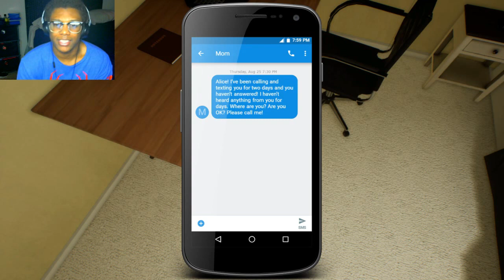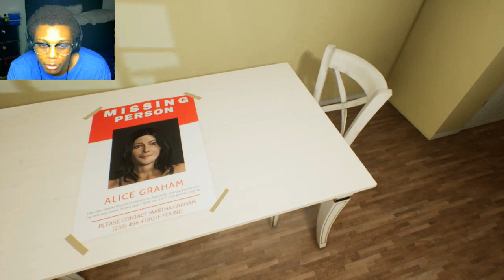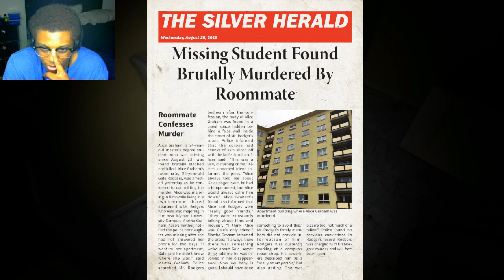Ghost Of Tomorrow | Indie Horror Game Demo | PC Gameplay Walkthrough! LET'S PLAY Scary Game